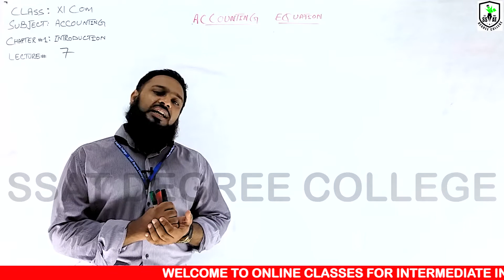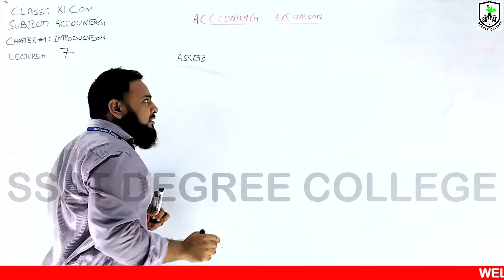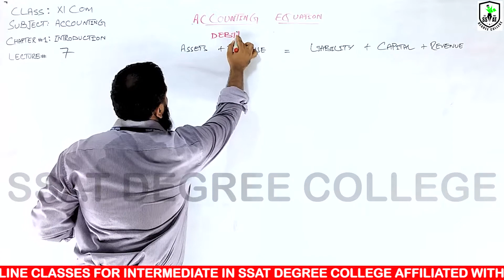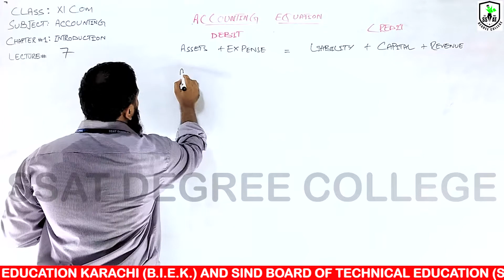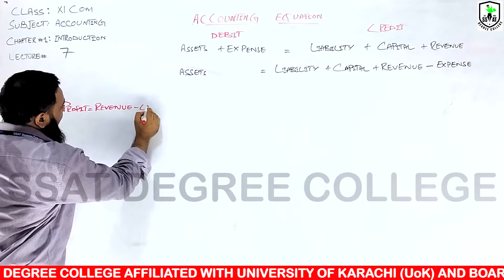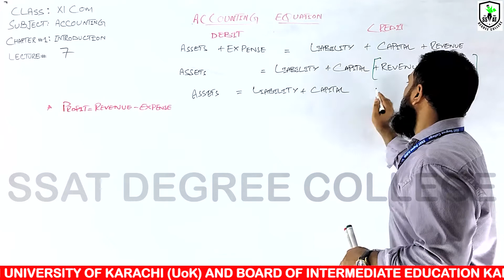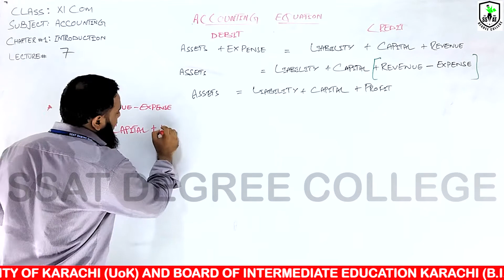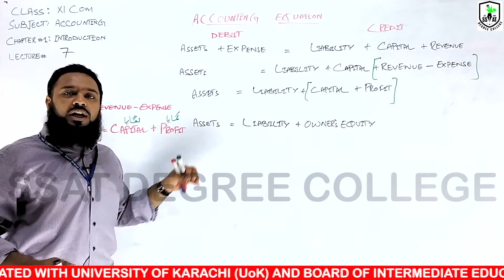XI acc Ch#1 lec#7 AR